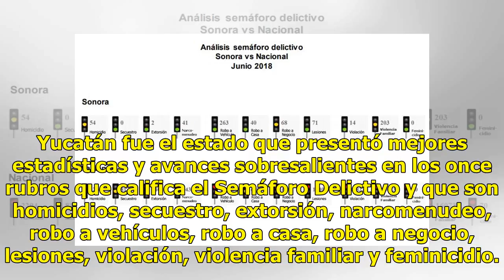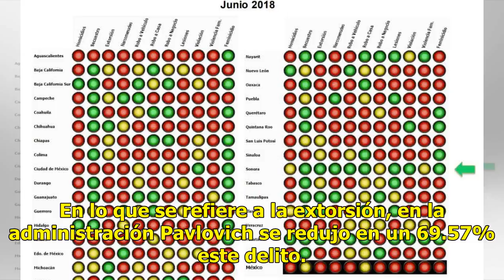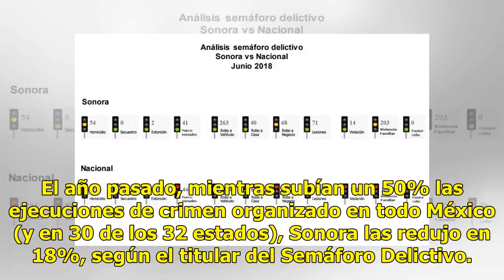Lideran tres estados en el Semáforo Delictivo nacional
Ratio: 0 / 5 CIUDAD DE MÉXICO.- Los estados de Yucatán, Sonora y Tlaxcala, lideraron el combate a la delincuencia organizada y violencia al mes de junio de este año, confirman estudios oficiales y cifras de la organización civil Semáforo Delictivo. Yucatán fue el estado que presentó mejores estadíst...